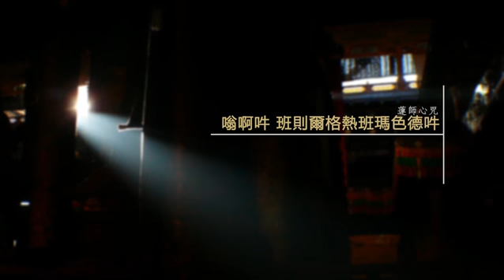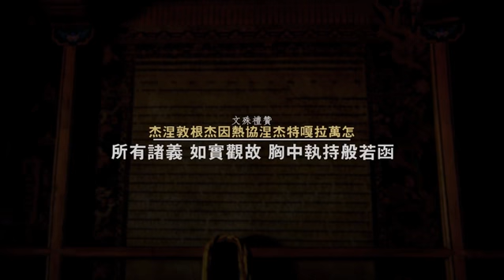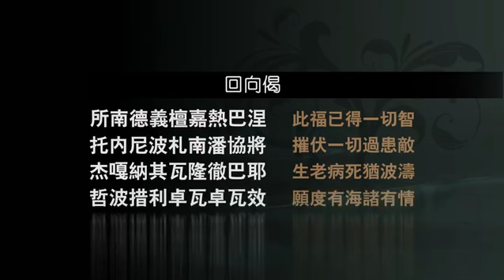佛学问答 by 堪钦慈诚罗珠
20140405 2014年新加坡开示 三